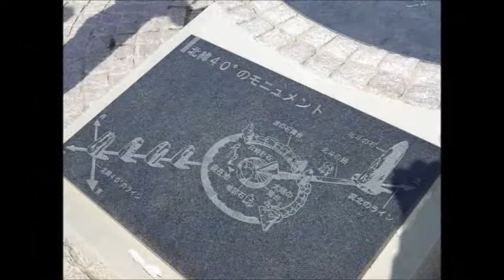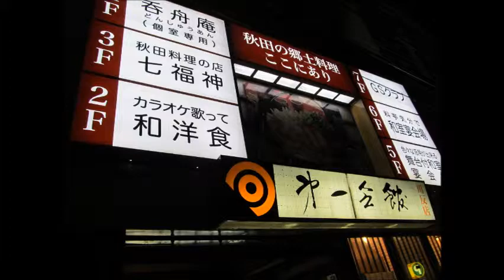カラオケ おばこ巡礼歌、旅画像